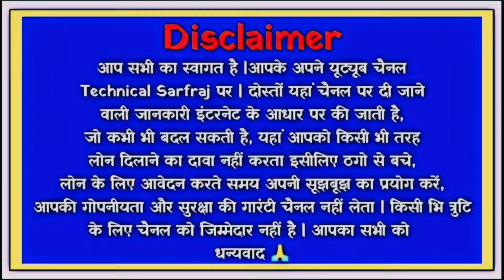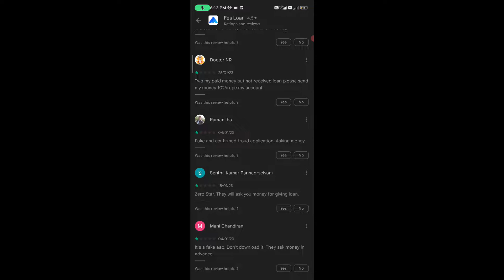Fes loan app//Fes loan app se loan kaise le//Fes loan app real or fake//Fes loan app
Fes loan app//Fes loan app se loan kaise le//Fes loan app real or fake//Fes

dosto aaj ki is video mene dataya he ki aap Fes loan app ko kaise use kar sakte he or kya Fes loan app real he ya fake

cover topics
1 how to use Fes loan app
2 Fes loan app kaise chalaye
3 Fes loan app real or fake